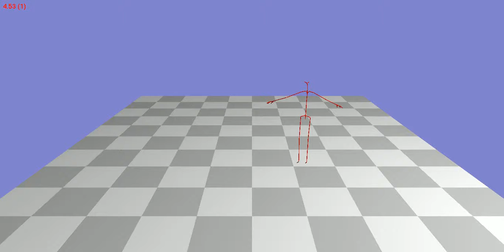Animation 83_26